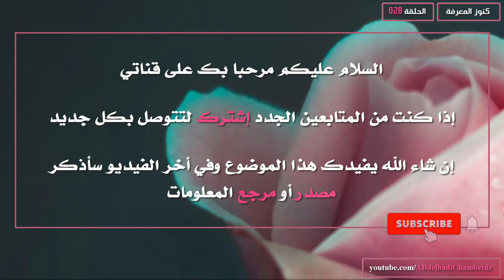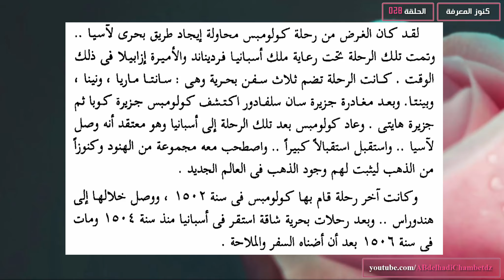ما أول مكان نزل إليه كولومبس خلال رحلته الشهيرة؟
الحلقة الثامنة والعشرون من سلسلة كنوز المعرفة بعنوان ما أول مكان نزل إليه كولومبس خلال رحلته الشهيرة؟

✦ــــــــــــــــــــــــــــــــــــــــــــــــــــــــــــــــــــــــــــــــــــــــــــــــــــــــــــــــــــــــــــــــــــــــــــــــــــــــــــــــــــــــ✦

محتوى الحلقة:
00:00 ترحيب وعنوان الفيديو
00:20 ما أول مكان نزل إليه كولومبس خلال رحلته الشهيرة؟
02:06 مرجع المعلومات

✦ــــــــــــــــــــــــــــــــــــــــــــــــــــــــــــــــــــــــــــــــــــــــــــــــــــــــــــــــــــــــــــــــــــــــــــــــــــــــــــــــــــــــ✦

الملخص: موسوعة ثقافية في صورة أسئلة وأجوبة، تضم عددا هائلا من المعلومات الطريفة المتنوعة التي تجعل من الثقافة متعة وتسلية وليست مجرد قراءات مملة. كما أنها تعد مصدرا جيدا لإعداد المسابقات الثقافية التي تحفز على التفكير، وتثير جوا ممتعا من المنافسة اللطيفة. إن الثقافة تعد أحد الجوانب المهمة والأساسية لبناء الشخصية القوية، حيث يستطيع المثقف دائما أن يجد مجالا للتحدث للاخرين، وأن يطرح أمامهم مواضيع شائقة، وأن يجذبهم إليه بما لديه من ملعومات ومعارف متنوعة، علاوة على ما يكتسبه من الثقافة من اتساع الأفق وسلامة التفكير.

✦ــــــــــــــــــــــــــــــــــــــــــــــــــــــــــــــــــــــــــــــــــــــــــــــــــــــــــــــــــــــــــــــــــــــــــــــــــــــــــــــــــــــــ✦

✦ــــــــــــــــــــــــــــــــــــــــــــــــــــــــــــــــــــــــــــــــــــــــــــــــــــــــــــــــــــــــــــــــــــــــــــــــــــــــــــــــــــــــ✦